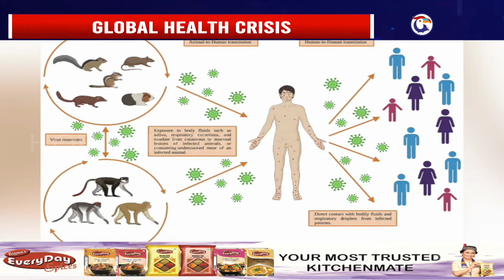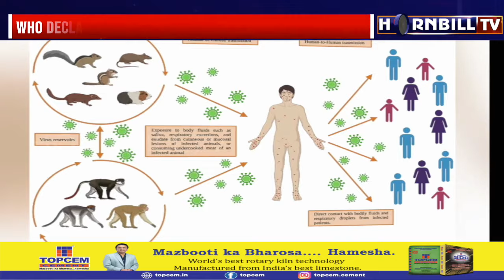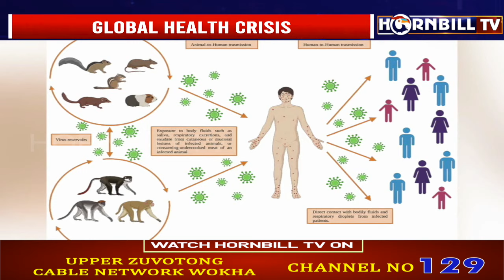NORTHEAST EXPRESS | 15th AUGUST | HORNBILLTV